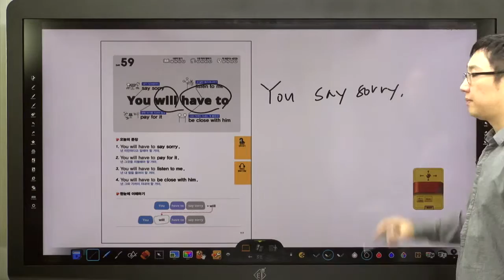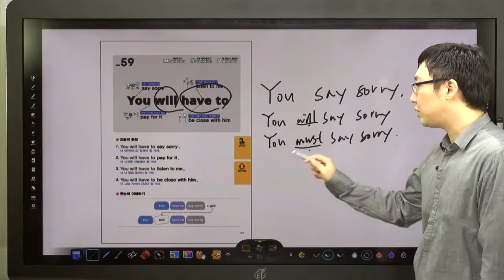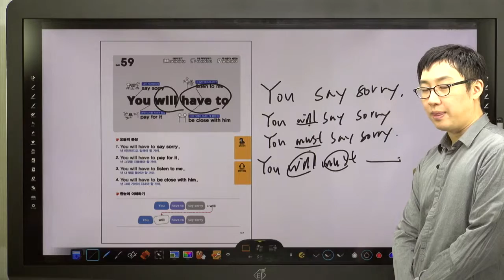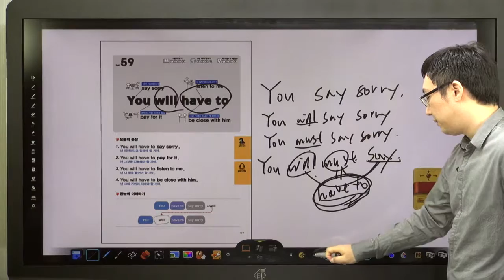쉬운 패턴의 힘-59